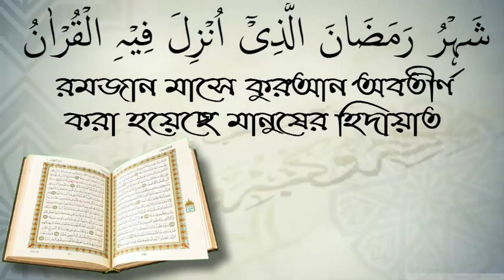বীর্য নাপাক না পাক/ আলোচক মুহাম্মদ আসিফ মোল্লা